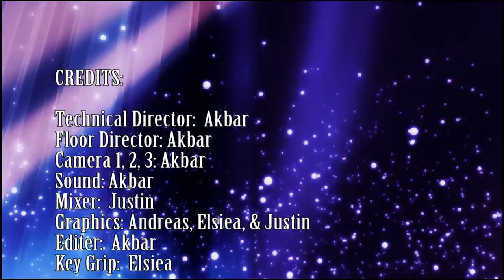Pacers on Demand - 08/10/2016